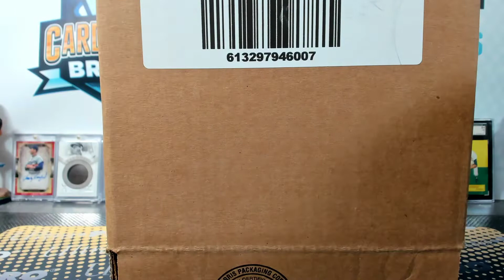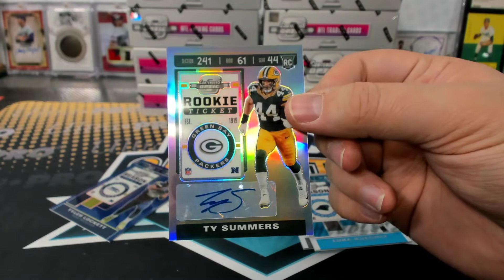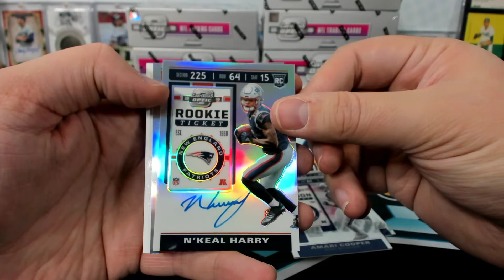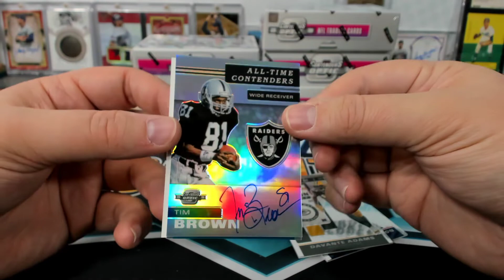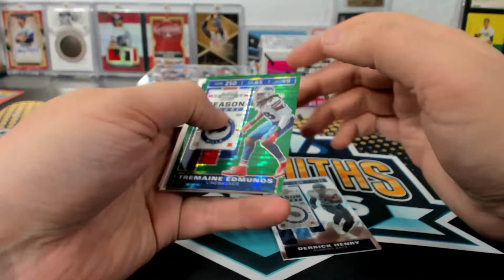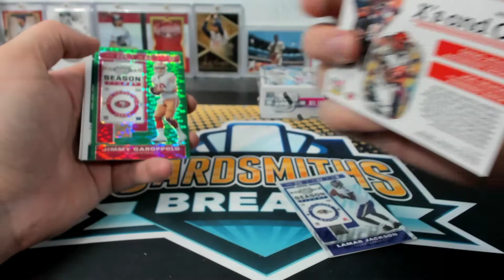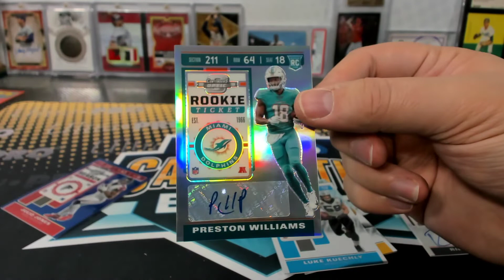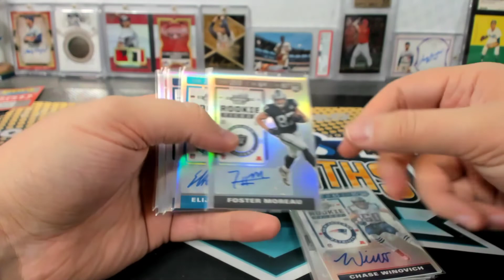2019 Panini Contenders Optic Football 10 Box Case Break #5